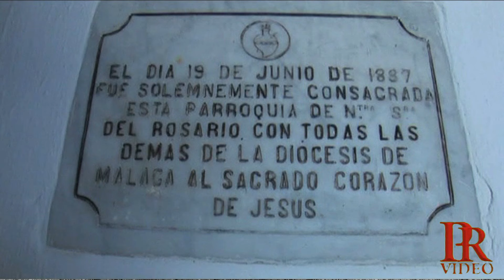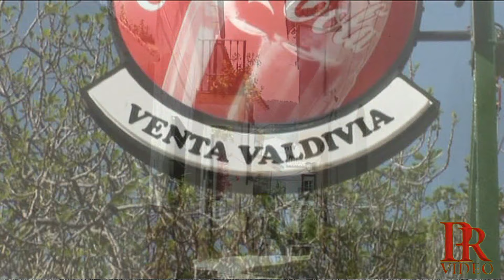EN LA SIERRA DE RONDA MÁLAGA SE ENCUENTRA ALGATOCIN